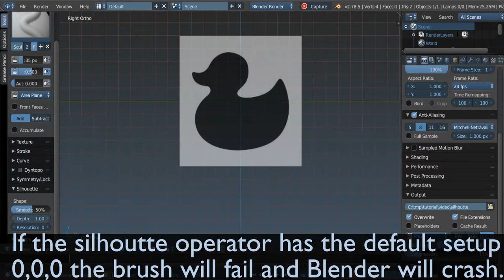SOC 2017 Blender silhouette brush by Witt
This i test of the wip silhouette operator